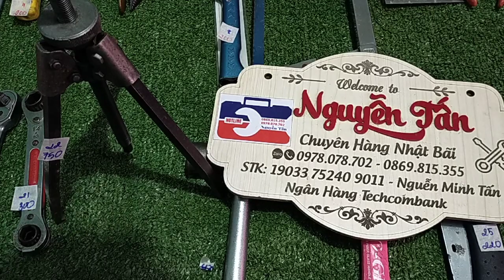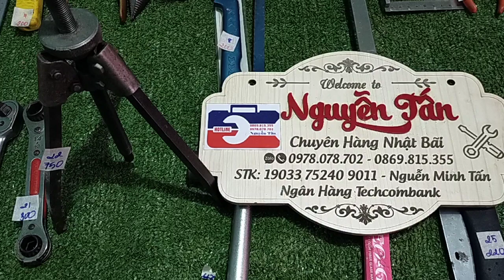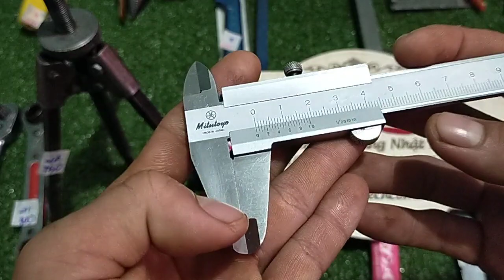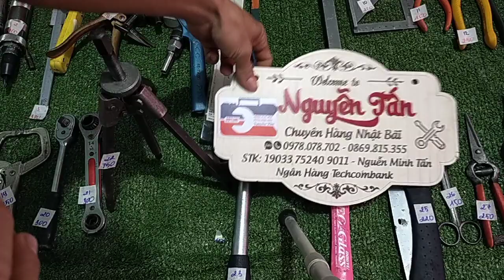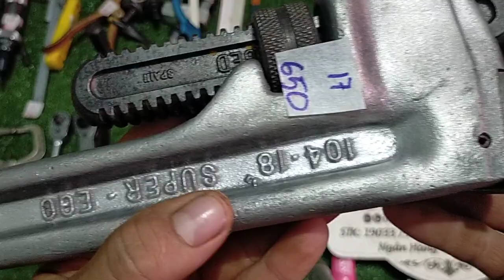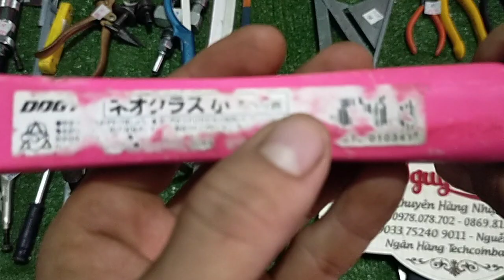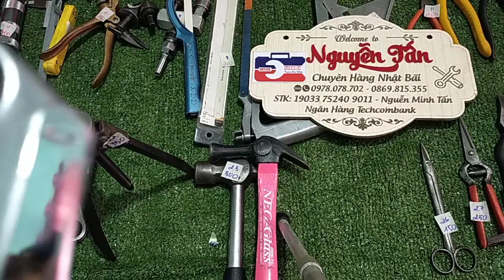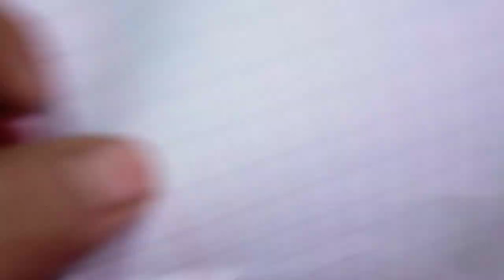đồ bãi nhật Nguyễn tấn ngày 14/07/2022 ae cần liên hệ 0978078702//0869815355